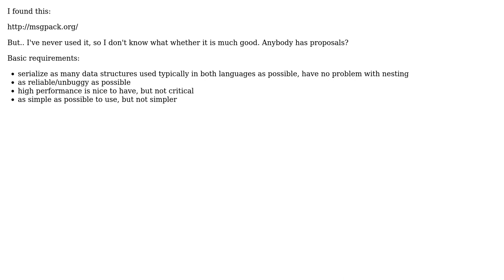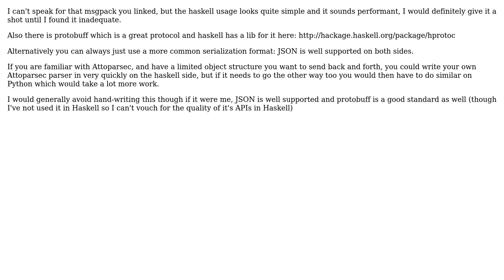Good serialization solution for communication between Python AND Haskell programs?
Software Engineering: Good serialization solution for communication between Python AND Haskell programs?

With thanks & praise to God, and with thanks to the many people who have made this project possible! | Content (except music & images) licensed under CC BY-SA | Music | Images & others | With thanks to user mrkafk user Jimmy Hoffa and the Stack Exchange Network Trademarks are property of their respective owners. You are responsible for your own actions.